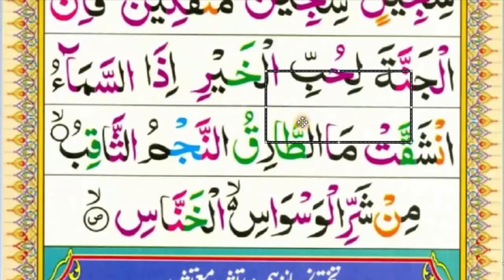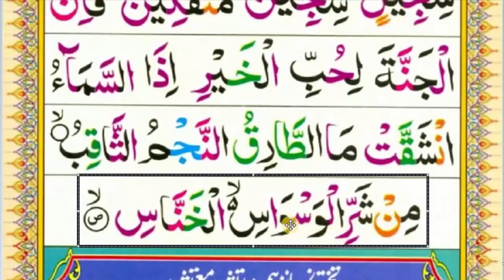Norani Qaida Lesson 14 In Urdu Hindi